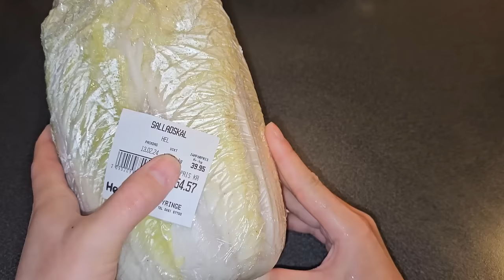🇸🇪208/Lẩu Gà hầm Sả/Vừ.a nấu Vừa Ăn Lạ Mà Ngon quá?